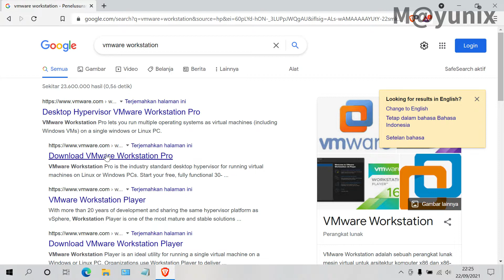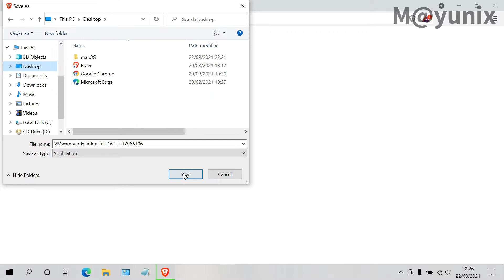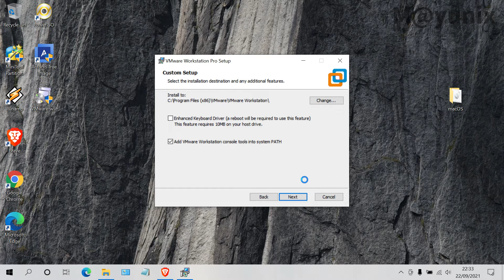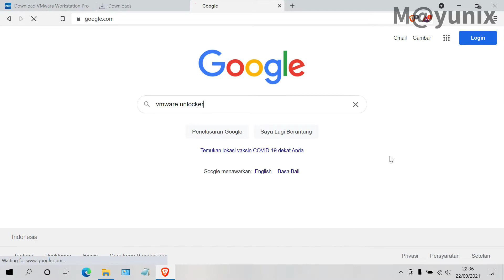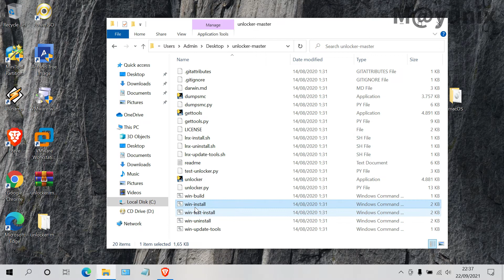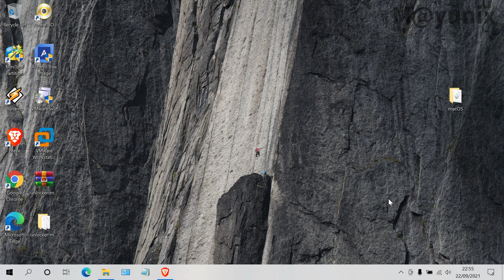How to Install and Patch VMware Workstation 16 Pro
In this video, I will show you how to Install and Patch VMware Workstation 16 Pro on Windows 10. This patch works so that VMware Workstation 16 Pro can run macOS. By default, VMware Workstation 16 Pro cannot run macOS.